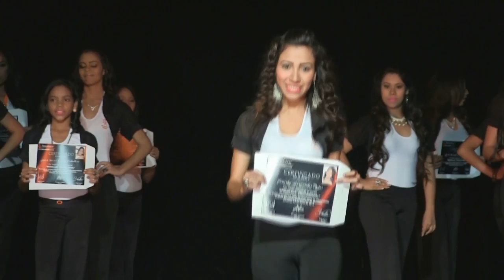Presentación Proyectos de Tesis Promoción XXVI - mayo 03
Pasarela de los Modelos Belankazar, presentando sus proyectos de tesis en el marco del evento de la ''XXVI Promoción de modelos profesionales 2016", realizado el 03 de mayo de 2016, en las instalaciones del Teatro Sambil del Centro Sambil Caracas.